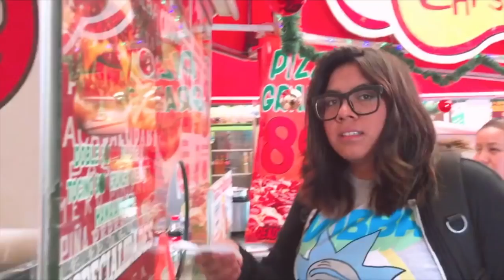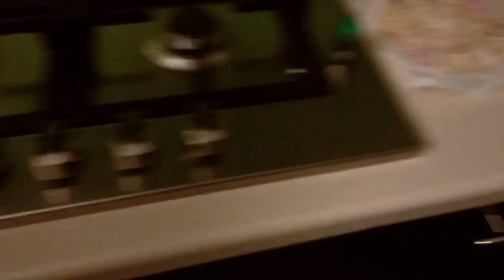Hicimos jabones (de BTS) y les enseñamos cómo ♥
Esta es la última semana de vacaciones de Sofi y pues, para entretenernos nos ponemos a hacer cosas que normalmente no haríamos, jajaja. Ahora tenemos muchos jaboncitos decorados y con olor a Limón para que nos duren medio año.